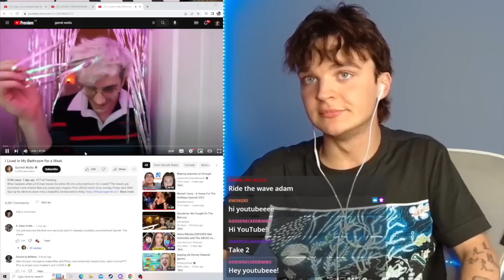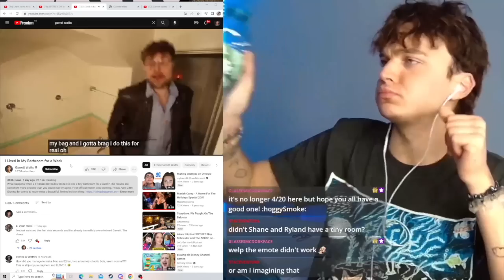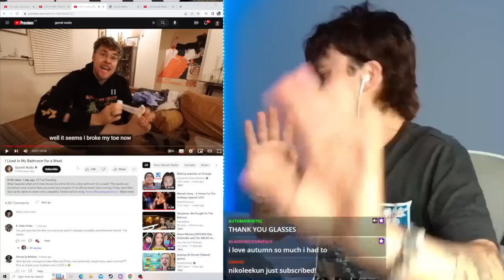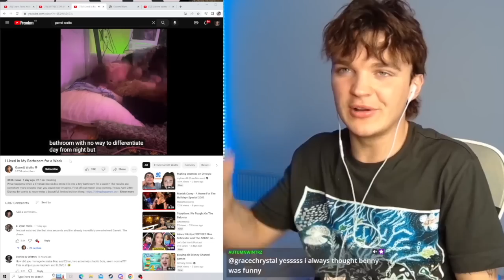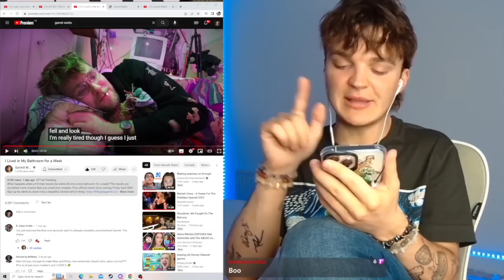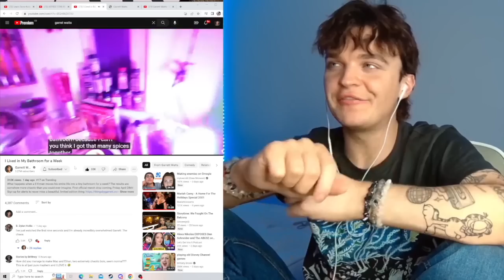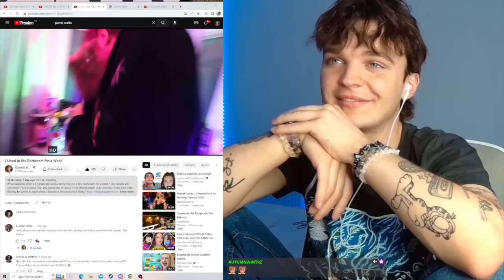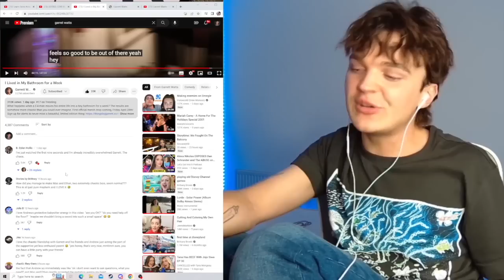Garrett Watts & Andrew RETURN...